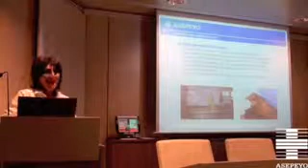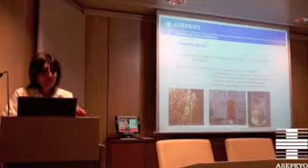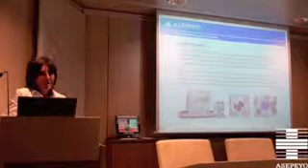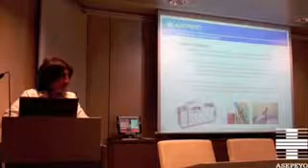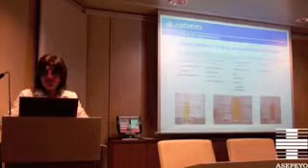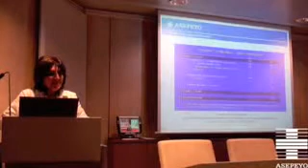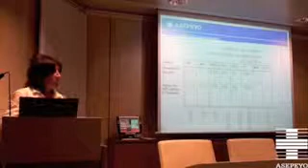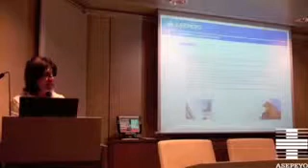AnalisisLiquidoSinovial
Vídeo realizado por Asepeyo, mutua de accidentes de trabajo y enfermedades profesionales de la Seguridad Social nº 151, para Asepeyo Portal Sanitario . Este portal tiene como objetivo difundir información sanitaria realizada por personal sanitario de Asepeyo, y está dirigido a profesionales de la sanidad y pacientes. Cuenta, además, con trabajos realizados por personal sanitario de otras mutuas y de centros sanitarios concertados. Este site ha sido elaborado con medios propios de Asepeyo y no requiere financiación externa.